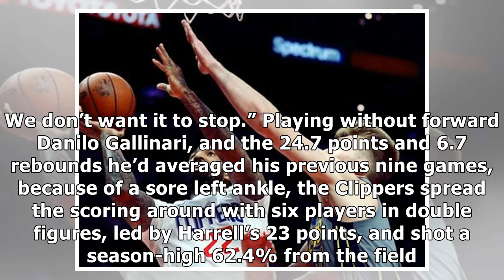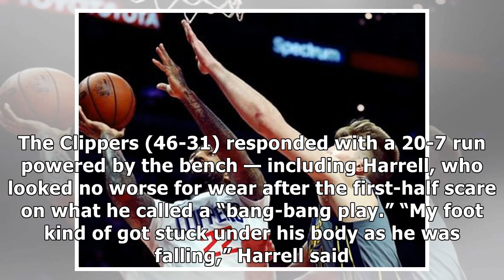Clippers have plenty to celebrate after Montrezl Harrell avoids injury in latest win